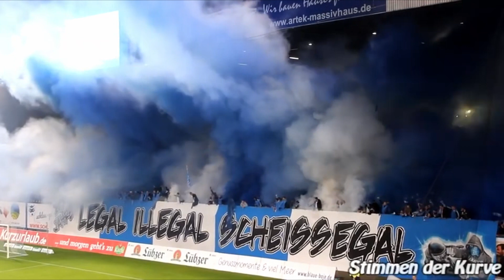Hansa Rostock Pyroshows